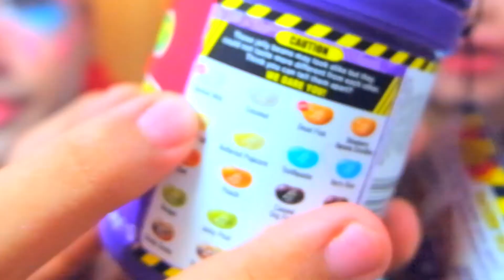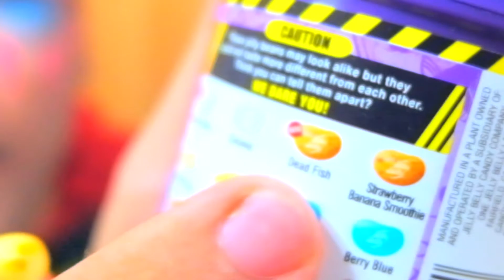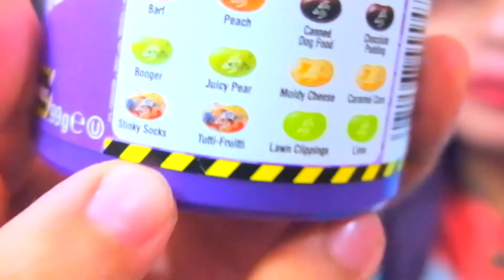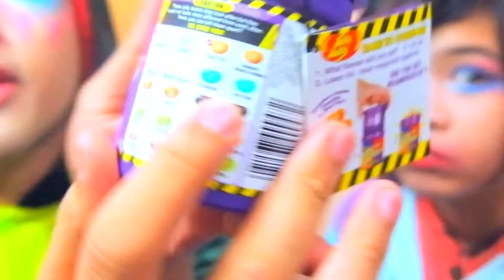ลูกอมยี๊!! with ผัดไทย : EP.4 Mascot บ้าบอ | 【BeanboozledChallenge】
กลับมาแล้ววววว กับการรีวิว
ลูกอมBeanboozled ลูกอมแฮรี่พอตเตอร์
หรือจะเรียกอะรก็ตามแต่ และนี่คือ แขกรับเชิญคนล่าสุด
ผัดไทยนั่นเอง โอ้ยยย กว่าคิวจะว่างให้เพื่อนเด้ออออ
จะเป็นยังไง ทำไมเป็นมาสคอต
ผู้โชคดีคนต่อไปจะเป็นใคร ติดตามได้ที่นี่เลย